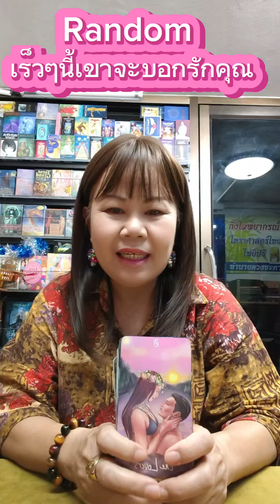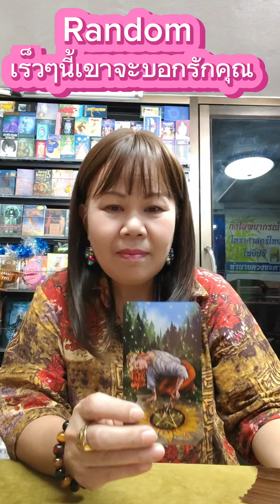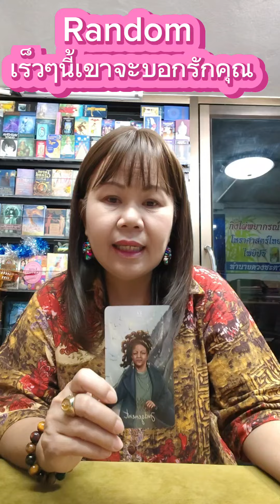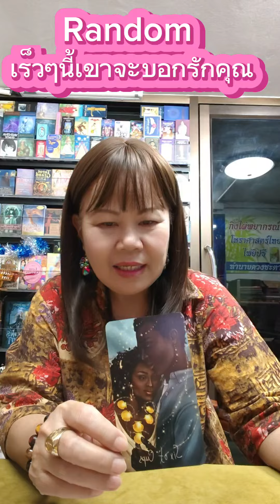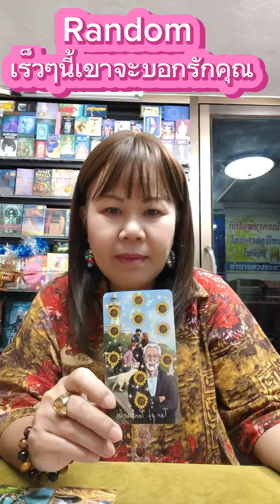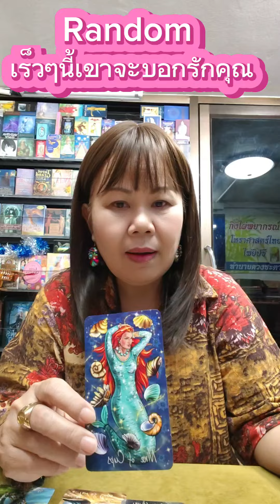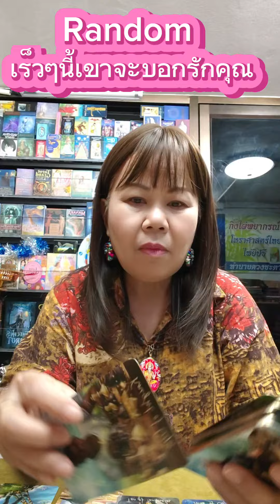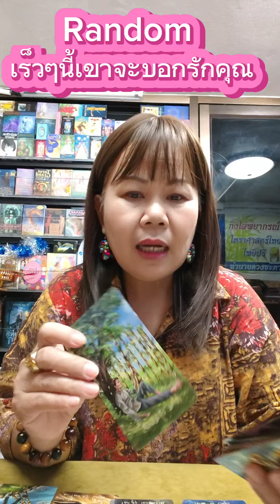Random🌹 เร็วๆนี้เขาจะบอกรักคุณ